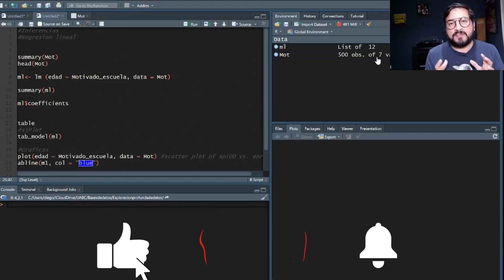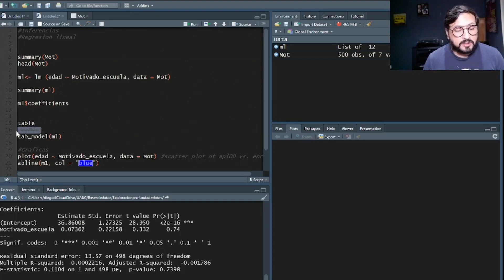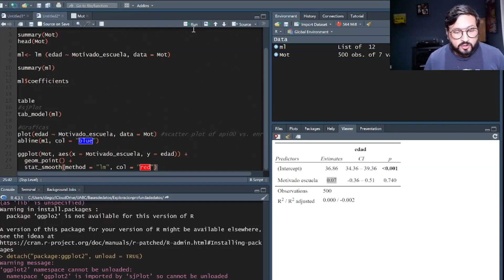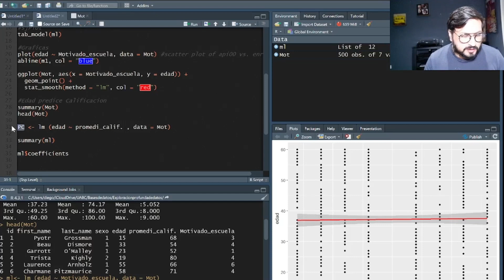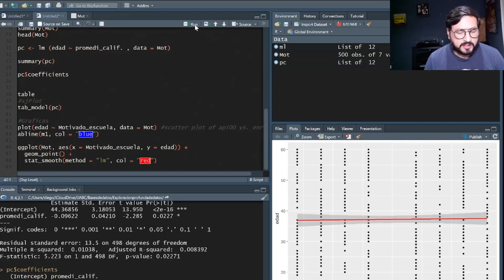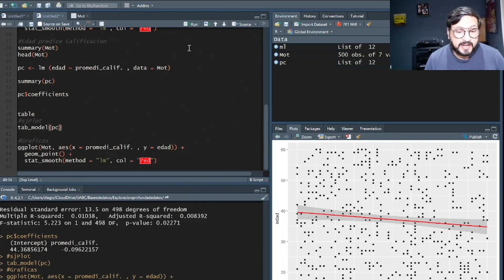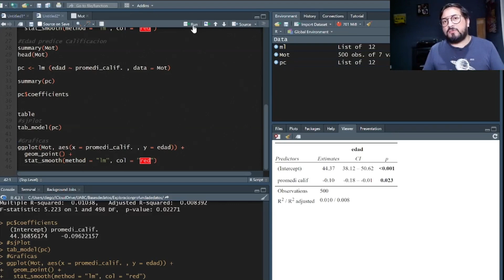Regression lineal simple con R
En este video veremos como realizar una regresion lineal simple en R como herramientam ara la manipulation de datos númericoa